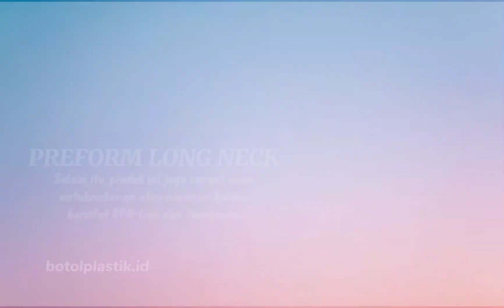PREFORM LONG NECK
Preform adalah produk setengah jadi dari botol plastik yang ditiup dengan standar seragam. Kami menggunakan biji plastik murni berkualitas, food gradeable and bpa free sehingga aman untuk digunakan sebagai botol wadah minuman.Jenis Preform: Long Neck dan Short Neck.
Product Category :
PET Preforms
Product Application :
Food,Beverage